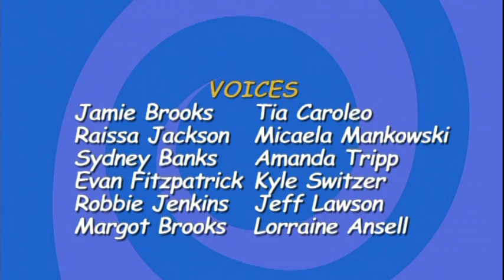Just Jamie | Episode 7 | Thanks for the Memoirs | Tia Caroleo | Micaela Mankowski | Amanda Tripp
Part 1: “Thanks For The Memoirs”
Jamie thinks Tori has her diary when they accidentally switch backpacks while at a trip to the fair, and she tries everything to get it back before Tori reads it.

Part 2: “The Blowout Before the Blackout”
Jamie gets to see what it’s like to have no rules at home when her mom decides to let her do whatever she wants.

Just Jamie is an animated world of sleep-overs, phone tag and girl talk. Twelve-year-old Jamie's number-one priority is hanging out with her two life-long friends. It's her mixed-up place in the world that has Jamie always wondering, always searching. With her audience as her confidante, Jamie expresses her innermost "stuff," making her an expert guide to the muddled-up reality of being 12!

Directed by: Curtis Crawford
Created by: Chantal Ling, Katie Tallo, Serge Cote, David Bigelow
Based on original drawings by Helen Dardik
Starring: Tia Caroleo, Micaela Mankowski, Amanda Tripp, Kyle Switzer, Jeff Lawson, Lorraine Ansell, Peter Dillon, Sally Isherwood and Genevieve Spicer